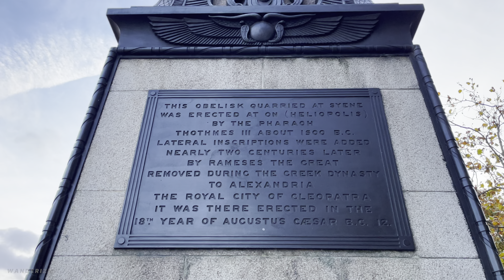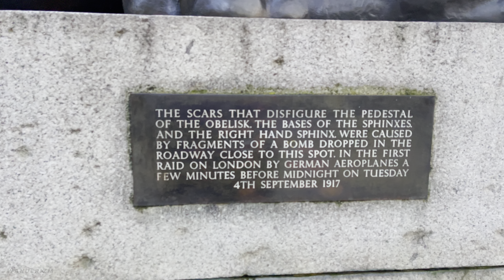Scenic and peaceful golden hour LONDON WALK from Waterloo Bridge to Somerset House (November 2021)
Scenic and peaceful golden hour LONDON WALK from Waterloo Bridge to Somerset House (November 2021) 🌇 - 4K HDR Video

Taking a leisure walk during golden hour is one of my favourite pastimes. And living in such a wonderful city as London adds to the experience, which I'd want to share with you. So come along with me as we take a stroll over a scenic and peaceful route beginning at Waterloo Bridge, going past Embankment, Strand, and ending at Somerset House. Christmas has arrived early in the capital, and I hope that this video not only relaxes you but also puts you in the festive spirit. ✨

🗓Date filmed: Wednesday - November 17, 2021
📍Filming location: London Waterloo Bridge to Somerset 🇬🇧
🗺Route map:

Hope you enjoyed this walk-through! Join me again next time! 🎥